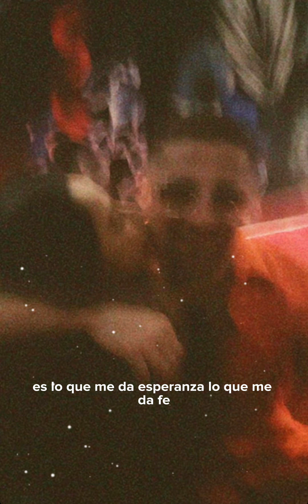DONDE ANDARÁ (CUMBIA) ✨🎵